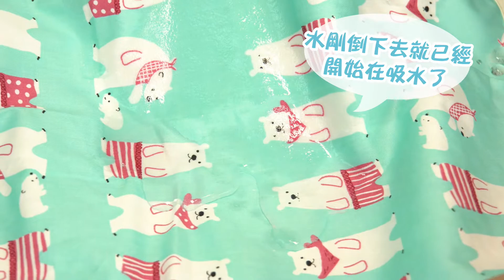1768A 新花色 無